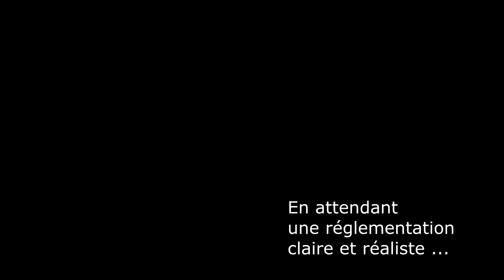Survol de Vandoeuvre avec drone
vol de drone en FPV au dessus de la deuxième ville de Meurthe et Moselle.
Avril 2015. (Vents en rafale)